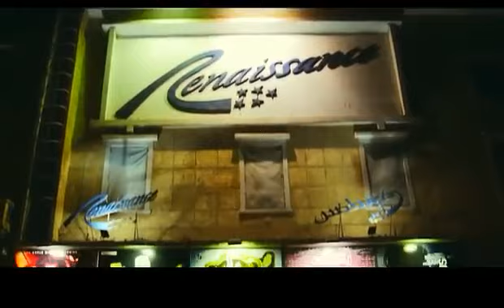Fawzi - Episode 6 | فوزي - الحلقة 6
Wa matb5alsh 3alena be Like (Y) lel video

Law 5ayez mene ay 5edma fe el video editing el Twitter beta3e aho